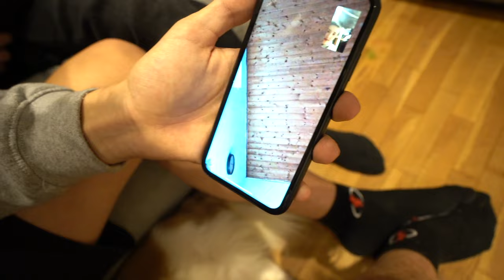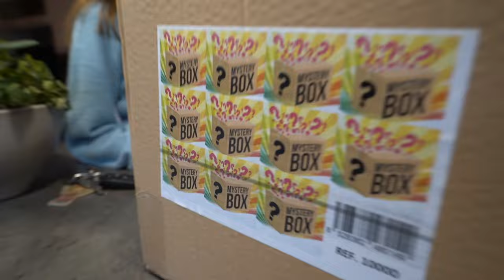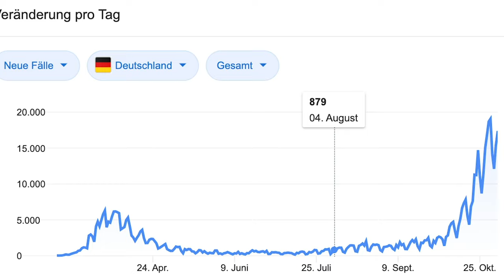Ihre ZAHNOPERATION ging ETWAS SCHIEF 😂